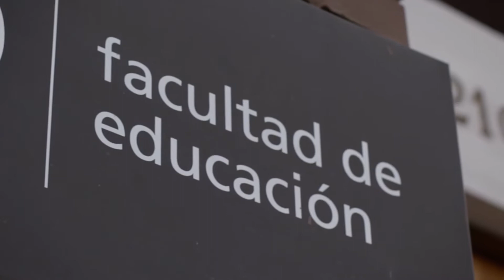Feria del Postulante UDP - Horacio Walker, Decano Facultad de Educación